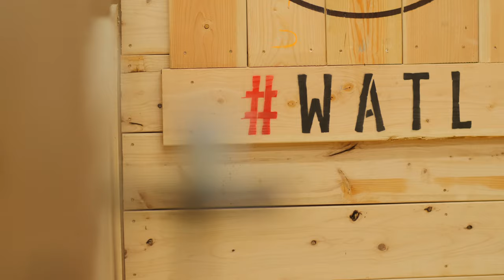International Axe Day Promo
International Axe Day on June 13th, 2019.